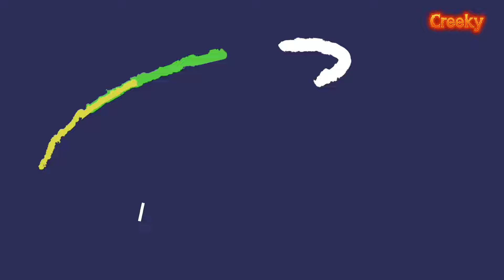Top 10 [18+]Ecchi Anime Series To Watch Alone|| Hindi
Welcome to our countdown of the top 10 adult anime series that will take you on an exhilarating journey into the world of mature storytelling and captivating visuals. From thrilling adventures to thought-provoking narratives, these anime series push the boundaries and offer a unique viewing experience for adult audiences.